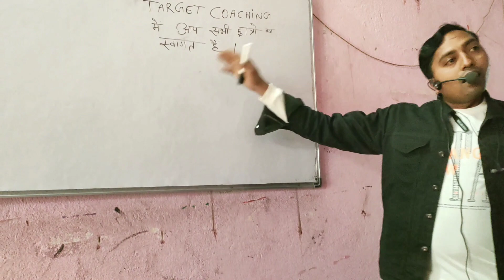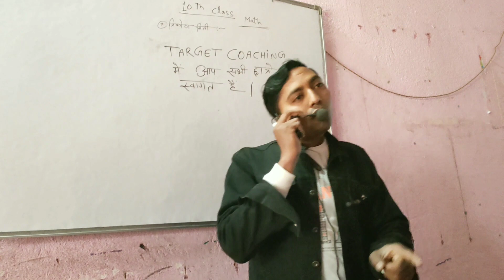target coaching purana bhojpur buxar, sir by om singh